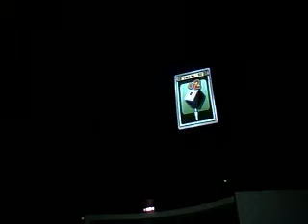Fortune Street Tournament Round 6 Part 13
We Are Almost To The Winner :D